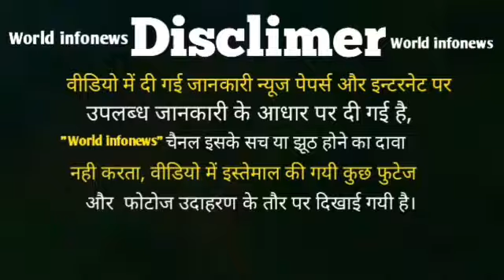क़ाबे के गिलाफ से जुड़ी वो जानकारियां जिन्हें बहुत कम मुसलमान जानते हैं, देखिए वीडियो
According to the Saudi press agency, two hundred people from Russia and the former Soviet republics visited the King Abdul Aziz complex to see Kaba Kiswa on Tuesday. He came to the guest of the King Salman Program for Umrah.

Guests represented the 11th batch of the program and came from Tajikistan, Kyrgyzstan, Kazakhstan, Russia, Uzbekistan, Azerbaijan and Belarus.

At the beginning of the journey, the guests had the steps to make Kis, its history, things to build it and how King Abdul Aziz Campus was established. Later, he inspected different sections of the making of Kis and in the end, he took photographs with everyone in the group.

He said that 700 kg of silk and 120 kg of gold and silver thread have been used to prepare Kaba Kiswa. It has 47 pieces of clothing used. The length of each fabric is 14 meters and 101 centimeters wide.

After this he visited the architecture exhibition of two holy mosques and saw the rare items, handwritten, uncountable precious antiques, historical photographs of two holy mosques and the old and new properties of mosques, the place of Zamzam and Kaba.

Guests appreciated everything in the exhibition and praised its design, giving them an opportunity to understand the history and architecture of two holy mosques.